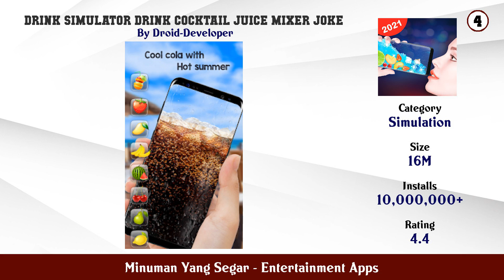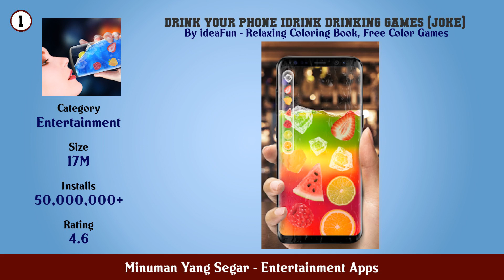Top 10 Minuman Yang Segar Android Apps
In this video we have listed Top Minuman Yang Segar Android Apps. This video is for information and reference purpose only.